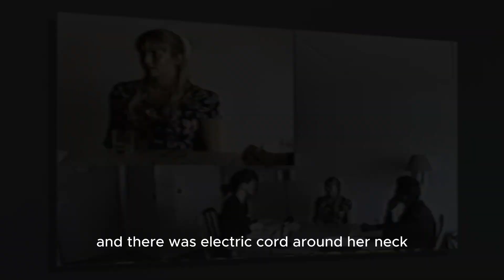The Murderers Who Were Named 'Barbie and Ken' | True Crime Story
Did you know there were murderers that went by the names Barbie and Ken? They looked JUST like them too! Here is the chilling true crime tale of their gruesome acts that you would never believe could ever be real.